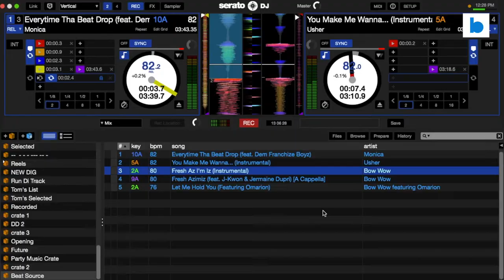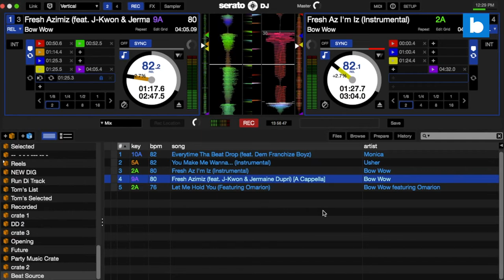Tom Fleming performs routine with Jermaine Dupri-Produced Hits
Tom Fleming, a three-time Red Bull 3Style Canada finalist, throws down a routine with Beatsource's "Produced by Jermaine Dupri" playlist. Stream it in your DJ software with Beatsource